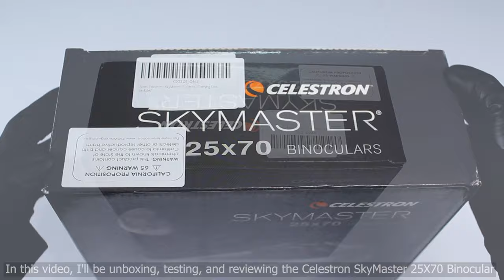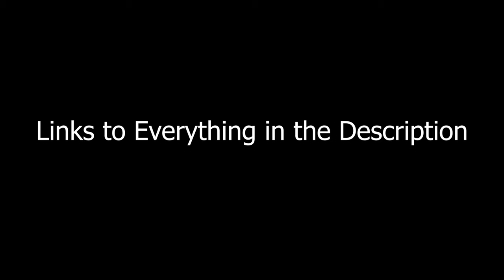BEST Outdoor and Astronomy Binoculars? - Celestron SkyMaster 25X70 | Unboxing & Review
Today I will be unboxing, testing and reviewing the Celestron – SkyMaster 25X70 Binocular – Outdoor and Astronomy Binoculars – Powerful 25x Magnification – Large Aperture for Long Distance Viewing – Multi-coated Optics – Carrying Case Included. I hope you enjoy!

Celestron SkyMaster 25X70 Binocular

Other versions

My Tripod Manfrotto Compact Advanced

Other tripods

Smartphone Photography Adapter

Metal Tripod Adapter

SanDisk 128GB Extreme microSD

HomePower ONE Series

HomePower ONE

Amazon Basics Stainless Steel Digital Kitchen Scale

My Gloves

0:00​ - Intro
0:11 - Unboxing & Inspection
2:04 - installing on tripod
3:00 - test/example
3:13 - End